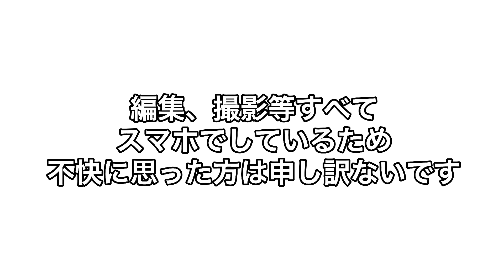【金メダルかじり】メダルかじりおじさん(1分解説)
その後何回消毒したことか…

撮影、編集等すべてスマホでしているため
不快に思った方は申し訳ございません